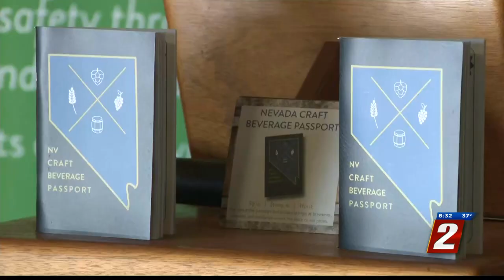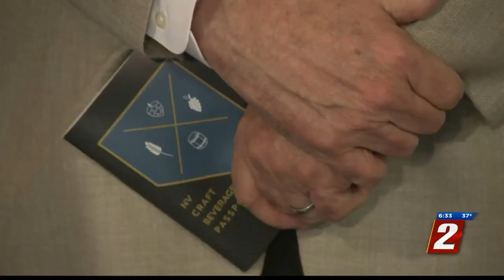Nevada Craft Beverage Passport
Here in the silver state, there's now a new way to win some prizes by grabbing a drink and supporting local businesses.